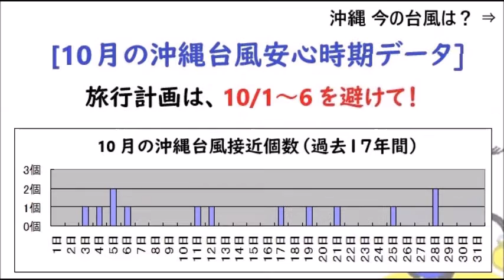７/１２更新！沖縄旅行で台風の心配なし！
過去17年間のデータから [沖縄台風安心時期] が判明！
もう、沖縄旅行計画で台風の心配なし！